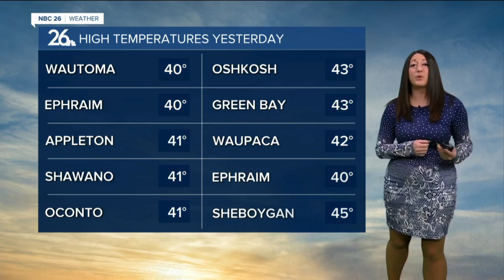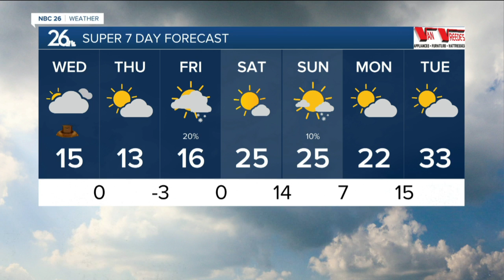Massive Groundhog Day Winter Storm